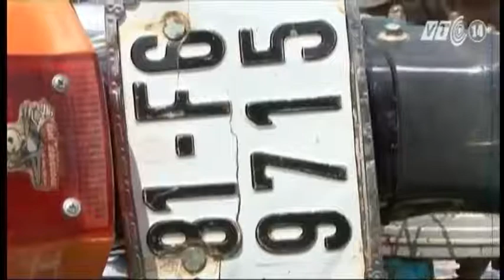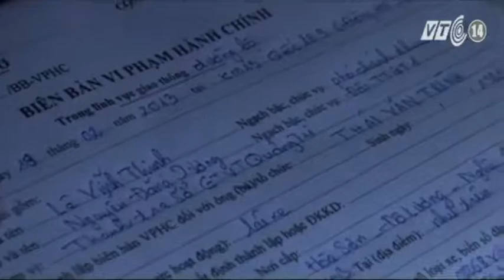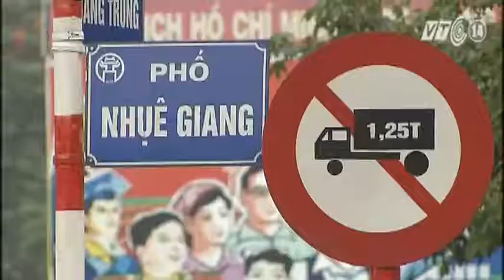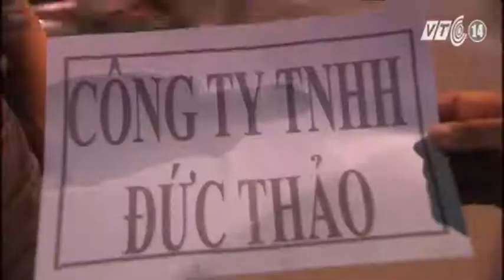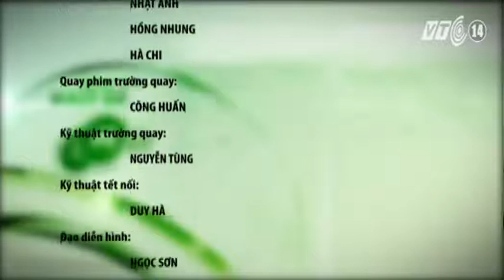VTC14_Giao thông an toàn ngày 26.06.2014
(Truyền hình VTC14) - Những thông tin đáng chú ý trong bản tin Giao thông an toàn ngày 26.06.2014:
- Đại lộ hiện đại nhất TP HCM lún do vật liệu không đúng chuẩn
- TNGT trên cả nước giảm
- Lập các đoàn kiểm tra xử lý xe ô tô tải cỡ lớn thùng xe trái phép
- Vì sao xe tải không phép thoải mái lưu thông trên đường cấm?